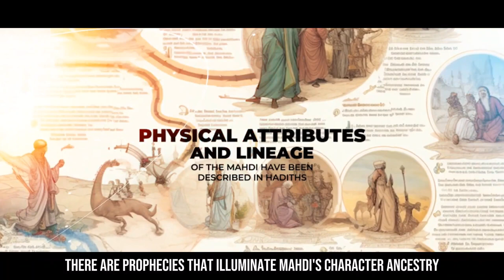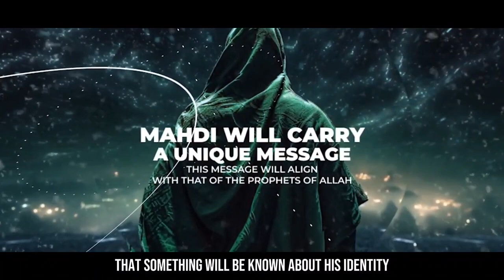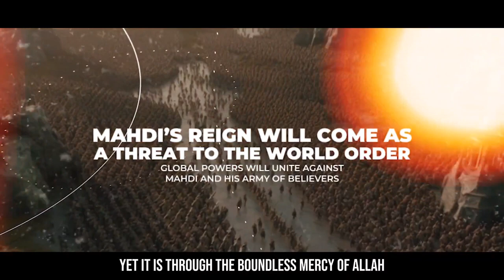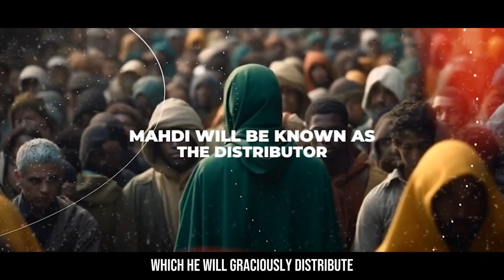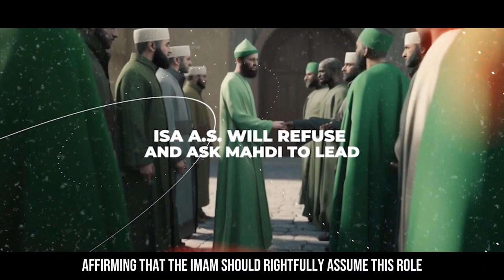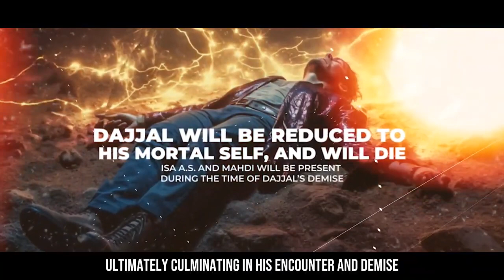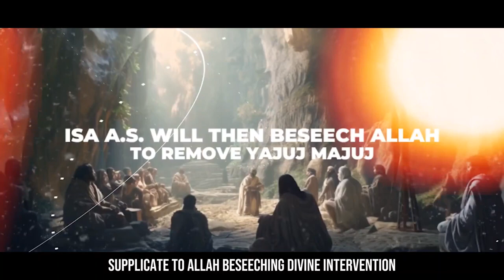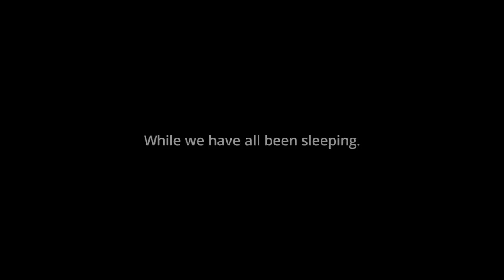The Coming of the Mahdi عَلَيْهِ ٱلسَّلَامُ A Timeline